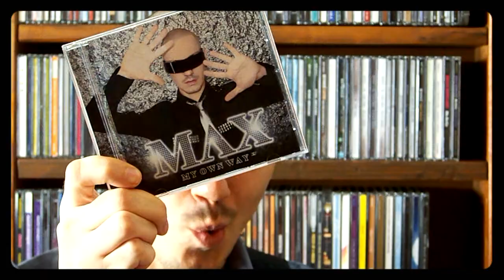Max Raymond - Secret Little World [Official Video]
Lyrics written and composed by Max Raymond
Music produced by Adz Muzik